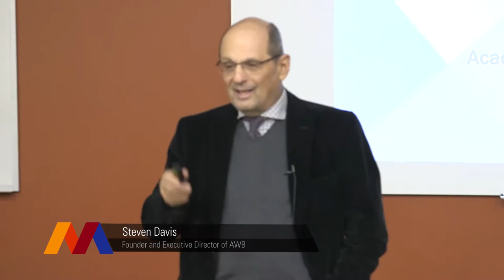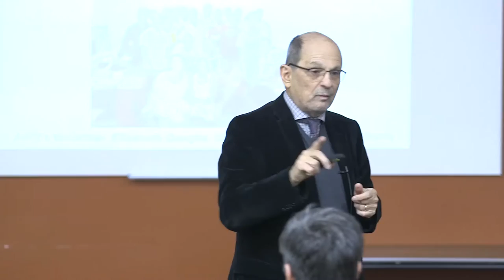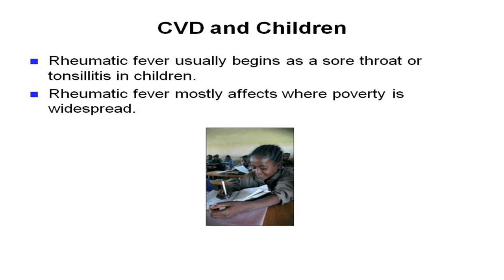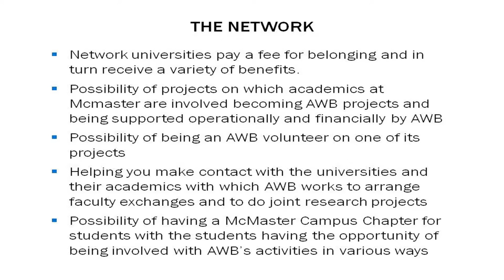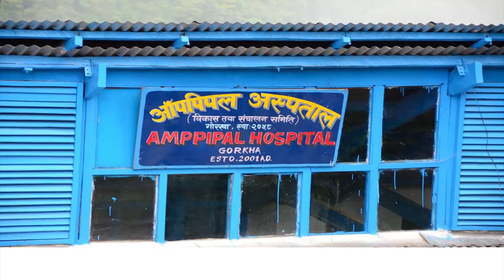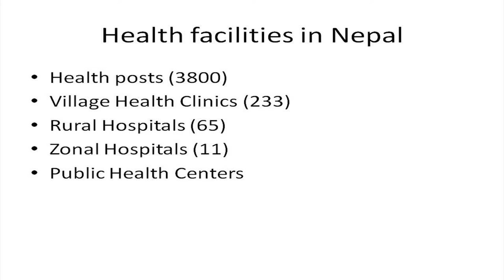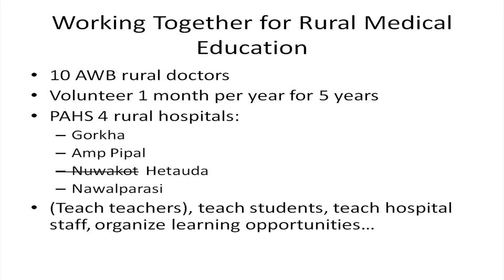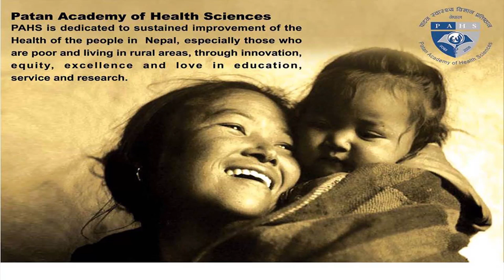Empowering Developing Countries Through Higher Ed: Academics Without Borders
November 25, 2016 - MacPherson Institute, McMaster University

Academics Without Borders mission is to support developing countries in building capacity in higher education so that they can educate their own experts and conduct research to assist in their development. We fulfill our mission by sending professionals and academics, including staff, faculty, and administrators, both retired, active and on sabbatical, on projects in the developing world. The projects come from and are owned by our developing world partners. They participate not only in designing the projects, but also in funding them by providing our volunteers with housing, and a stipend, if they are able to do so.

AWB It was incorporated in 2007, received Canadian charitable status in 2008 and US charitable status in 2015. It is bi-lingual and does projects in both Anglophone and Francophone countries. It sent out its first volunteer in 2009. Since then, AWB has completed or is in the process of completing over 75 projects in 16 countries with 17 partners: Benin, Bhutan, Ethiopia, Ghana, Guyana, Indonesia, Kenya, Liberia, Namibia, Nepal, Nigeria, Philippines, Rwanda, Sierra Leone, Uganda, and Tanzania. AWB works only in the low to medium categories of countries in the United Nations Development Program Development Index.

AWB’s projects have focused on a number of areas, including, health, teaching and learning methodology, various academic disciplines, student services, strategic planning, and back office operations. That is, it is involved in the full range of activities with which universities are engaged.

“The Academics Without Borders Story: Improving Universities in Developing Countries”

Steven Davis
Founder and Executive Director of Academics Without Borders

-Steven Davis is the Founder and Executive Director of Academics Without Borders. He is Professor Emeritus of Philosophy at Simon Fraser University and Carleton University and Adjunct Professor of Philosophy at McGill University and the Université du Montréal.  He was also the founder and director, from 2002 to 2007, of the Centre on Values and Ethics at Carleton University and one of the founders of the Cognitive Science Programme at Simon Fraser University. In addition, he was the president of the Canadian Philosophical Association and anglophone editor of its journal, Dialogue. He has edited several collections of essays and published a book and articles in various areas of philosophy, including philosophy of language and mind and normative ethics.

Nepal – Working Together for Rural Medical Education: A Collaboration between the Patan Academy of Health Sciences and Canadian Physicians”

Karl Stobbe
Regional Assistant Dean, Niagara Regional Campus, Michael G. DeGroote School of Medicine

-Dr. Karl Stobbe practiced as a family doctor in Beamsville for over 20 years. Karl has been faculty at McMaster University since 1992, and has served in several leadership roles for McMaster. Currently he is the Regional Assistant Dean for the Niagara Campus of the McMaster Michael G. DeGroote School of Medicine. His interests include: ensuring access to healthcare for all, improving the quality of healthcare, and improving the functioning of our healthcare system. Nationally, Karl was president of the Society of Rural Physicians of Canada from 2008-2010. Internationally, Karl is currently involved in projects in Nepal, Philippines and Peru.